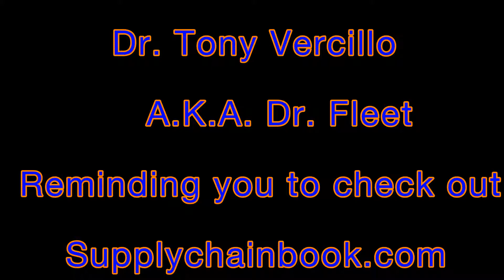Using Your Supply Chain As A Competitive Weapon 1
Using Your Supply Chain As A Competitive Weapon
A Practitioner's Guide To Supply Chain Management

Fleet management
Supply Chain
supply chain book
SCM